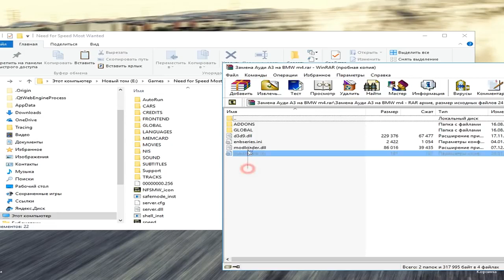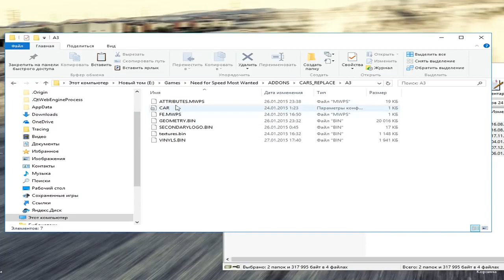обзор BMW M4 в Карьере NFS Most Wanted ПОЛУЧИТЬ ПРЯМО СЕЙЧАС(перезалив)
Это видео является перезаливом с канала ASSAIBRE, автор которого по непонятным причинам удалил свой канал. Однако, не было не одного перезаливщика его видео.И не будет, скорее всего.Это конечно не все видео с его канала, но хоть что.

Товарищи! ASSAIBRE вернулся на новый канал Загляните, если не пропал интерес к нему.